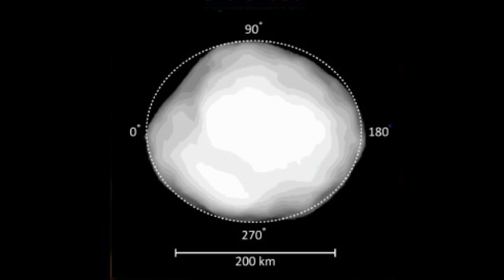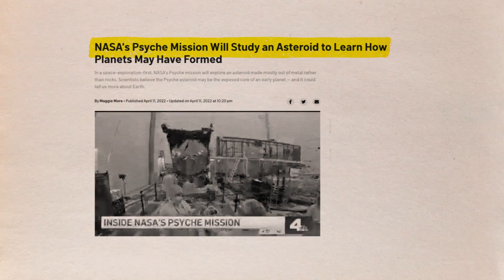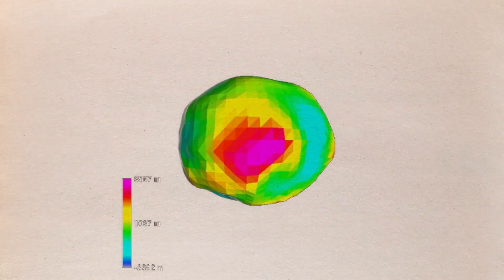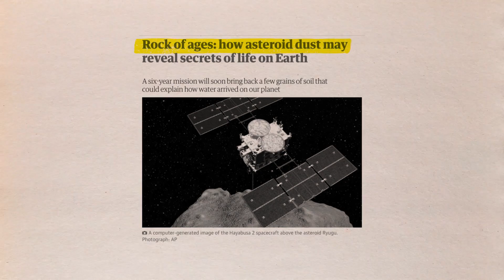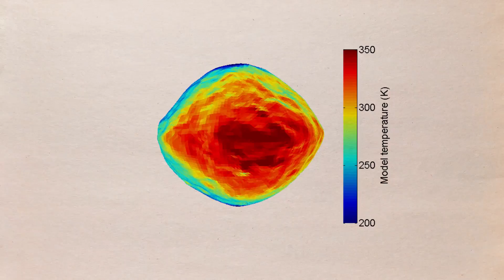This Strange Discovery In Space Confused Scientists. What Did They Find?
NASA's latest discovery has left scientists shocked and anxious to get their hands on it.Well, it's none other than 16 Psyche, one of the rarest asteroids in the Solar System, that was found by NASA's Hubble Space Telescope in the main belt between Mars and Jupiter, valued at ten thousand quadrillion dollars. And now, NASA is ready to explore this rare metal asteroid with its namesake spacecraft. What they're about to find might just change the world’s economy. This enigmatic asteroid, which lies in the asteroid belt between Mars and Jupiter, has only ever been seen from afar since it was discovered. The celestial Psyche appears as a hazy fog when viewed through telescopes on the ground. Furthermore, it has a potato-like form based on the radar data. Despite its look, experts believe that Psyche is made up of a variety of extremely rare metals. Alternatively, it could have been the nucleus of an extinct rocky planet.